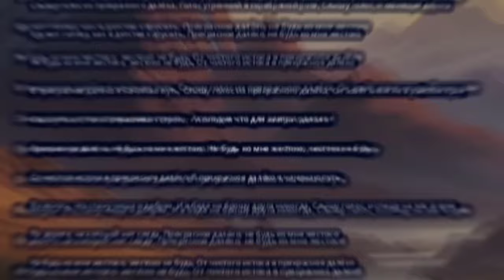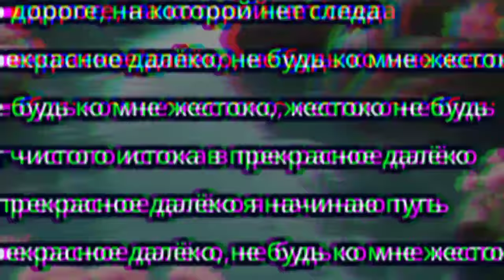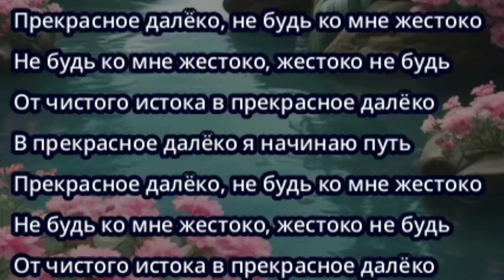В таком исполнении Ты Ещё не Слышал/а!!!!!!!! Прекрасное далеко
Hevi_htain Прекрасное далеко эмоциональный панк рок